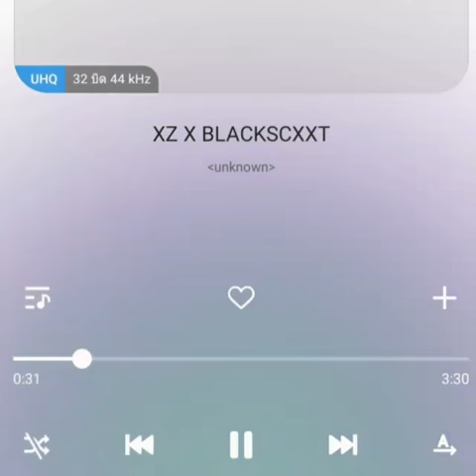13 มีนาคม ค.ศ. 2020